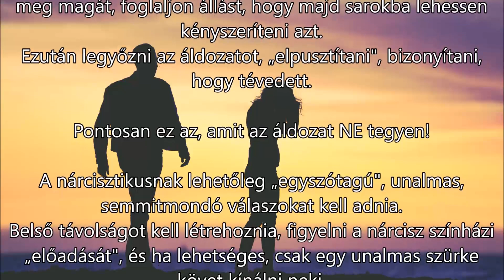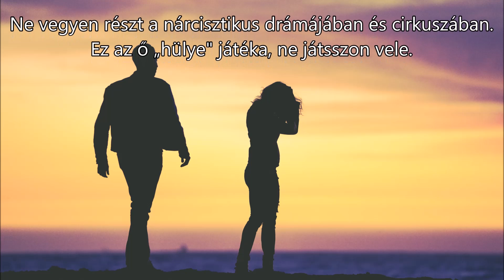HOGYAN LEHET LEGYŐZNI EGY NÁRCISZTIKUST